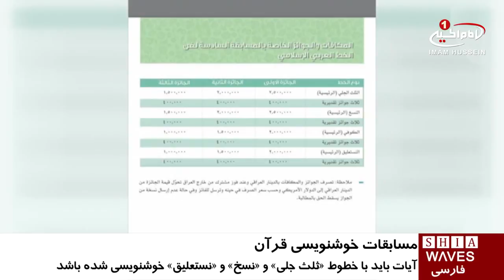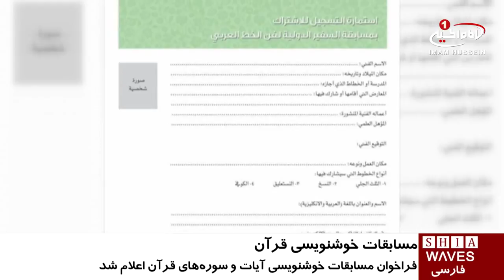فراخوان مسابقات خوشنویسی آیات قرآن، در مسجد کوفه/دوشنبه - ۱۵ آذر ۱۳۹۵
فراخوان مسابقات خوشنویسی آیات قرآن در کوفه.

شعبه خوشنویسی وابسته به تولیت مسجد کوفه، فراخوان مسابقات خوشنوسی آیات و سوره‌های قرآن کریم را اعلام کرد.

به گزارش پایگاه اطلاع‌رسانی «masjed-alkufa»، مسابقات خوشنویسی عربی «السفیر» که به خطاطی آیات و سوره‌های قرآن کریم اختصاص دارد، بخشی از فعالیت‌های مسابقات آفرینش‌های فکری «مسلم بن عقیل علیهما» سلام محسوب می‌شود.

این مسابقات، ماه شوال آینده (تیرماه ۹۶) ، در حاشیه هفتمین جشنواره فرهنگی «السفیر» در مسجد کوفه برگزار خواهد شد.

همچنین کمیته مسابقات اعلام کرد: آثار ارسالی به این مسابقات فقط باید با موضوع آیات و سوره‌های قرآن کریم و به خطوط مختلف «ثلث جلی»، «نسخ»، «نستعلیق» و «خط کوفیِ قرن اول یا دوم هجری» باشد.

این مسابقات با هدف تبیین میراث زنده و پویای هنر اسلامی و ابعاد کاربردی و زیباشناختی آن و تبیین جایگاه شهر کوفه در اصالت‌بخشی به فرهنگ اسلامی و آگاهی‌بخشی نسبت به اهمیت خوشنویسی عربی به‌عنوان یکی از جلوه‌های خلاقیت و پیشرفت برگزار می‌شود.

علاقه‌مندان برای کسب اطلاعات بیشتر درباره جزئیات این مسابقات و ارسال آثار خوشنویسی خود می‌توانند به پایگاه اطلاع رسانی مسجد_کوفه مراجعه نمایند.

الإثنين - ٥ ربيع الاول ١٤٣٨